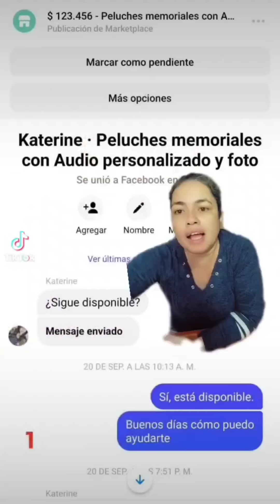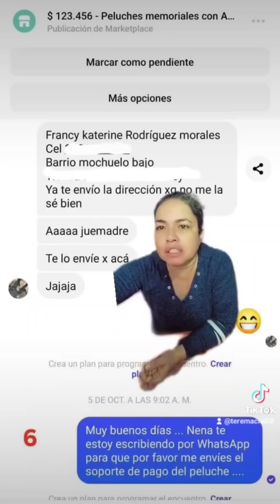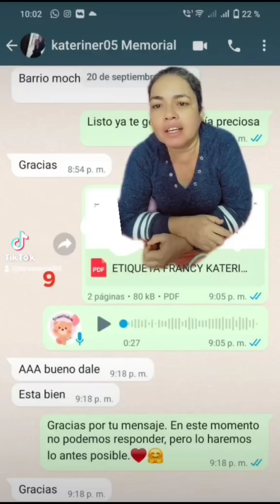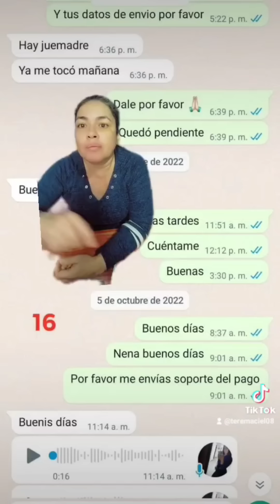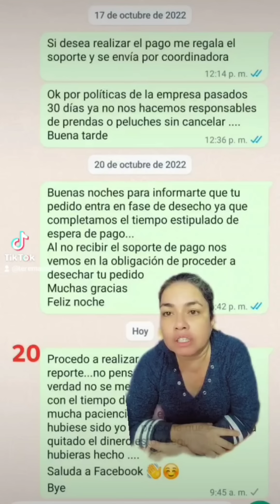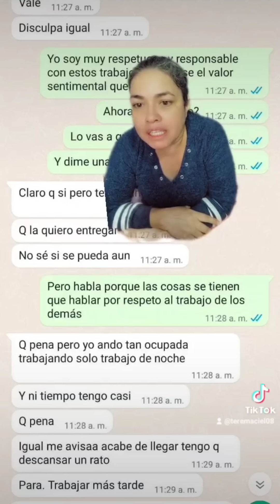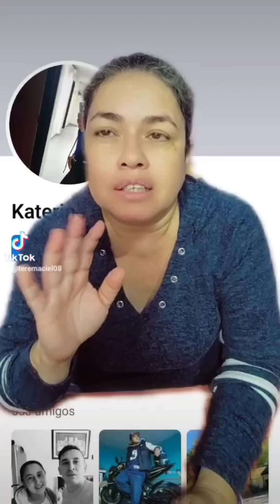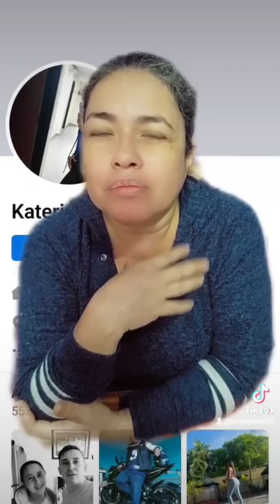Encargó peluche memorial pero al parecer no era tan importante